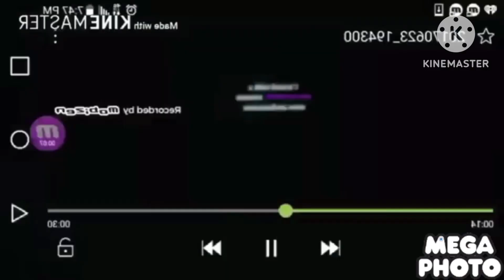Preview 2B V60 Effects In Luig Group